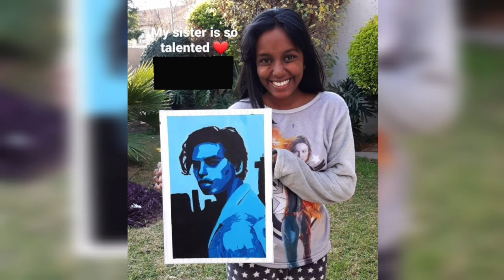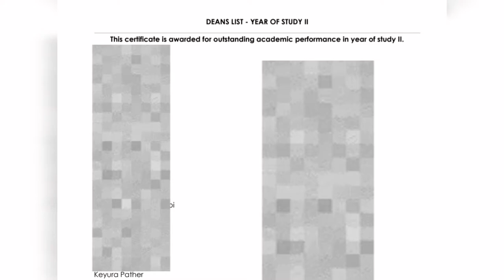Show me a picture of....challenge | Do we regret it?!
Hello beautiful people. Today's video is the show me a picture of challenege and boy did we expose ourselves! Have a good week ahead and please continue to help others.